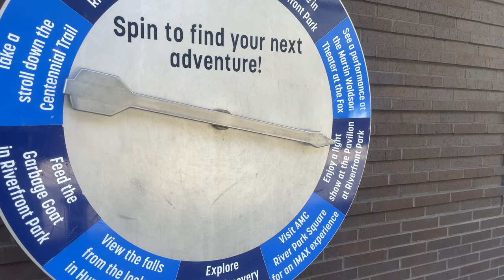Embark on an Epic USA to Canada Adventure | Day 30 & 31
Join me on an exhilarating 2-day adventure from Idaho, USA to British Columbia in Canada. But first, let's make a slight detour and explore Spokane in Washington. Get ready for an unforgettable journey as we embark on Red Mountain. Day 30 and 31 are packed with excitement and breathtaking landscapes. Don't miss out on this thrilling experience!